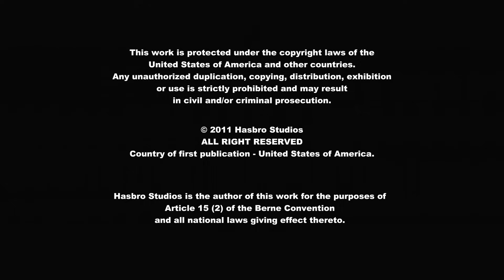MLP FIM Season 1 Episode 20 - Green Isn't Your Color